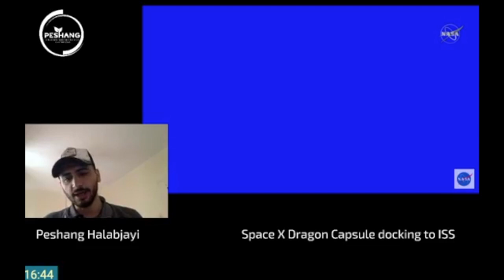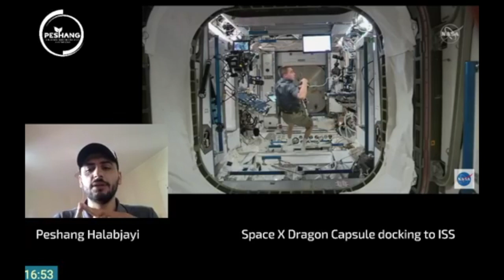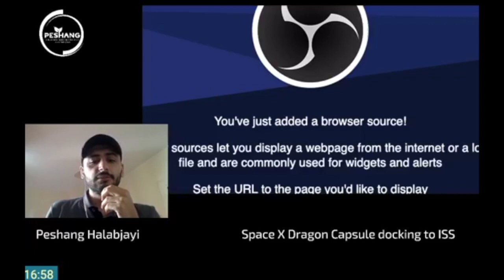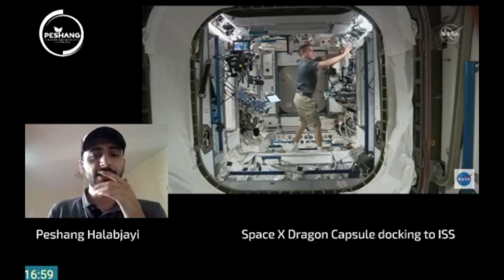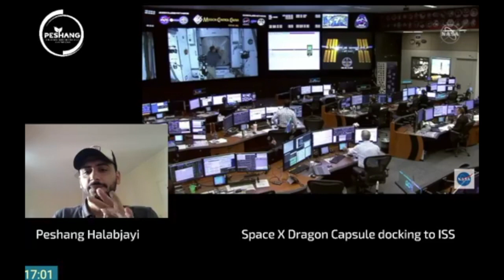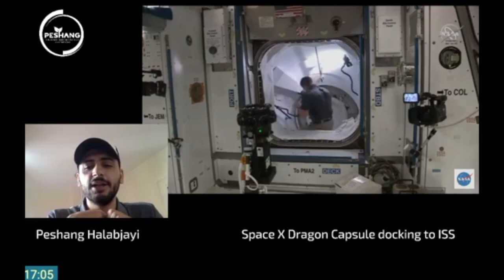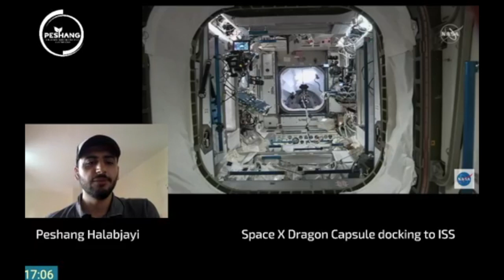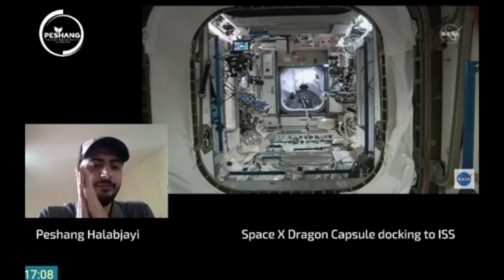گه‌یشتنی كه‌پسولی ئه‌ژدیهای كۆمپانیای سپه‌یس ئێكس به‌ وێستگه‌ی نێوده‌وڵه‌تی بۆشایی ئاسمان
باسێكی گشتی گه‌شته‌كه‌...
گرنگیه‌كه‌ی..
مێژوویه‌كه‌ی...

لینكی سیموله‌یشنی یاری نوساندنی كه‌پسولی ئه‌ژیهای سپه‌یس ئێكس به‌ وێسگه‌ی نێوده‌وڵه‌تی بۆشایی ئاسمان. تاقیبكه‌نه‌وه‌، زۆر جه‌وه‌ :)